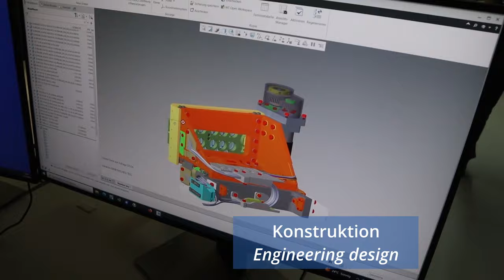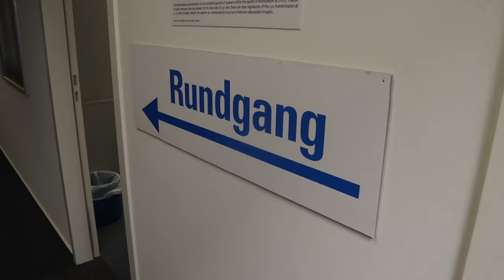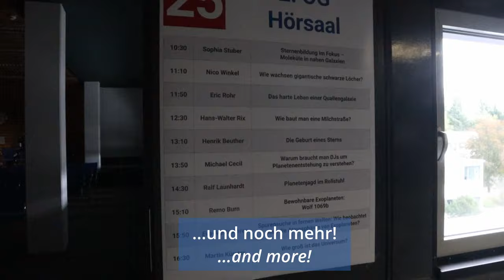Teaser-Trailer zum Tag der Offenen Tür am Max-Planck-Institut für Astronomie am 14. Oktober 2023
Interesse an unserem astronomischen Tag der Offenen Tür auf dem Königstuhl am 14. Oktober 2023, 10 bis 17 Uhr? Hier seht ihr ein paar der Stationen, die euch erwarten. Aber am Samstag dann natürlich mit vielen freundlichen Astronom*innen, Ingenieur*innen und Techniker*innen, die erklären, worum es geht und Fragen beantworten.